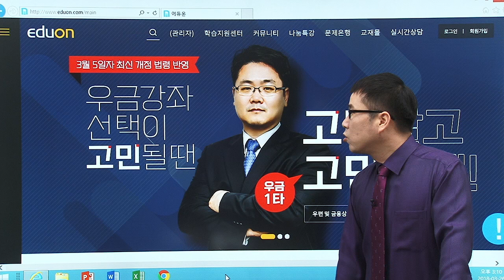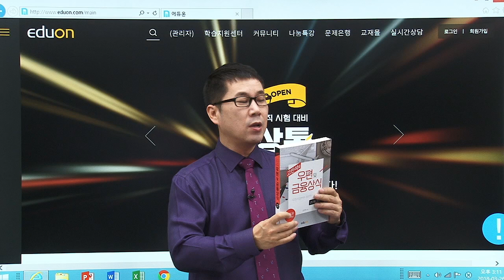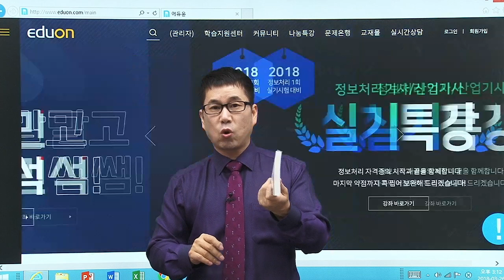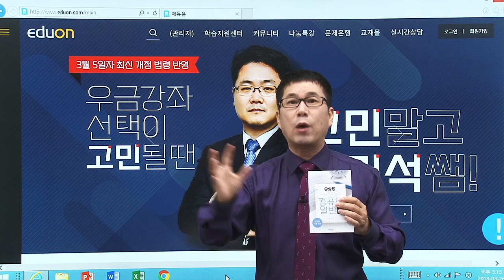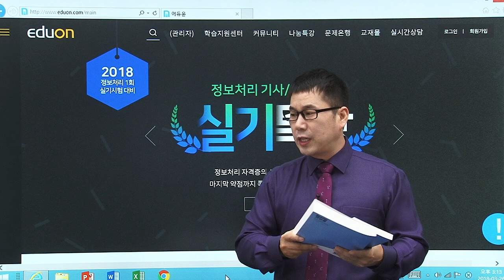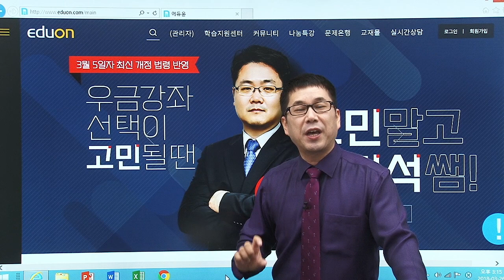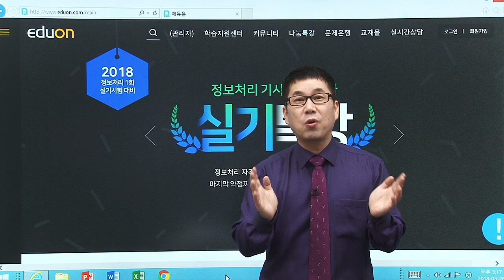2018 계리직 수험뉴스 유파발 (2018년 3월 26일)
2018 계리직 수험뉴스 유파발 (2018년 3월 26일)
우금 및 컴일 기출문제집 발송안내
큐코드 안내

유파발